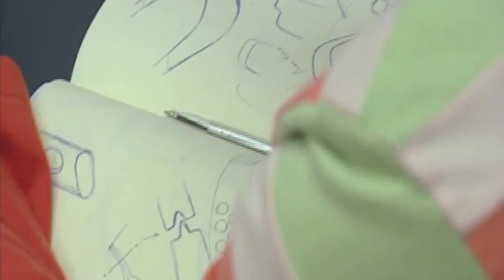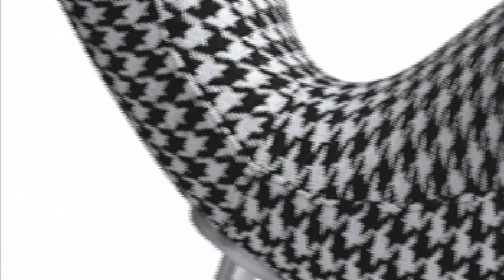Marc Newson | Designer People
Designer People showcases the world's leading artists in architectural design, communication design, industrial design, interior design, and fashion.  Each episode focuses on on the creative insight of an acclaimed designer whose work shapes our lives and our surroundings.
In this excerpt from episode 15, host and designer Amy Devers sheds some light on the works and style of Australian born designer Marc Newson. He earned his name by designing furniture, but Newson has proven himself to be multifaceted. One of his first creations is also considered one of his most famous; the Lockheed Lounge. This lounge chair can only be described as a cushiony, silver, amorphous wonder that looks like an expanded drop of mercury on legs. Newson has also designed the 021C concept car for Ford, a series of cookware for Tefal, the Zvezdochka sneaker for Nike, The Scope luggage collection for Samsonite, and the uniforms worn by the Australian Olympic team at the 2004 games in Atlanta. With a list of accomplishments that reads like a tome at the tender age of 46, it is clear that Marc Newson will continue to be prolific and unpredictable for many years to come.